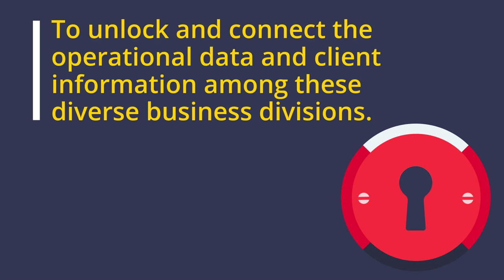Business Intelligence Consulting Delivers a Future-Proofed Approach to Winning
Customer Success
In this video we share the clients Challenges, our Solutions and the Impact on the business.

Business Intelligence Consulting Delivers a Future-Proofed Approach to Winning in a Customer-Centric World

WORK WITH US:
Primedge is a business advisory and EOS Implementation firm. Learn more about how to get our eyes on your business